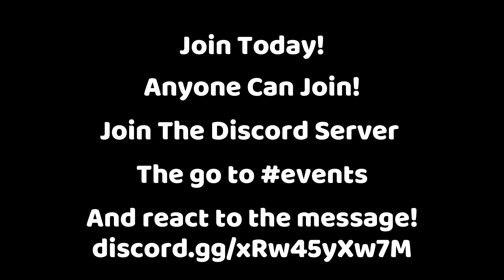Moomoo.io, The Battle Of The Champions Trailer. Who Is The Best Moomoo.io Player?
Make sure you go to events in the server and REACT TO THE TOP MESSAGE! If you do not you won't be added to the list.

Moomoo.io, The Battle Of The Champions. Who Is The Best Moomoo.io Player?

Join the 500+ members in the BBG On YT fan discord server!

Play Sploop.io Today With Over 10 Thousand Active Accounts In The Past Month!